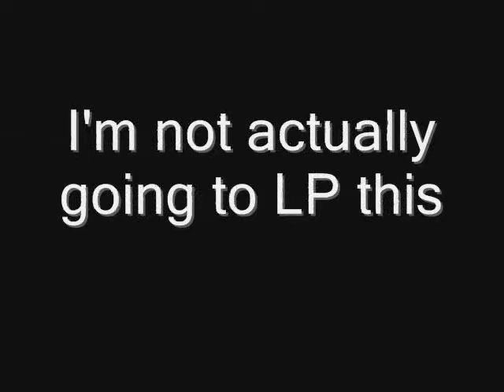Shagg Tries Mario Tennis GBC Part C- Game, Set, Match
At first I was going to LP this but then I figured out how very LONG everything takes. 15 minute intro followed by one tennis match taking 15 minutes.